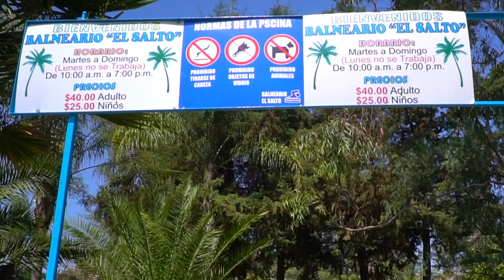arandas balneario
arandas jal
arandas clima
arandas cine
arandas significado
arandas letra
arandas hoteles
arandas nevado
arandas
arandas jalisco

arandas comida
arandas campana
arandas costumbres
arandas centro
arandas catedral
c arandas granada
c arandash
arandas dealer
arandas del 249
dhl arandas
dif arandas

arandas habitantes
arandas historia
arandas houston
arandas houston tx
arandas humble
arandas hermosillo
arandas imagenes

arandas katy
arandas karaoke
arandas kenosha
arandas kenosha wi
arandas karate
arandas katy tx
kaiser arandas
katahdin arandas
kalafia arandas
arandas laboratorio
arandas libreria
arandas laredo tx shiloh
arandas lada
arandas mapa
arandas méxico
arandas mujeres
arandas michoacan
arandas municipio
arandas menu
arandas maria de lourdes
arandas monterrey
arandas nieve
arandas noticias

arandas takeria
arandas universidades
arandas ubicacion
arandas ultimas noticias
arandas univer
arandas udg
arandas vive
arandas ventas
viajes arandas
vipal arandas
viajes arandas jalisco
valparaiso arandas
vinicola arandas
varandas de metal
varandas significado
arandas wikipedia
arandas woodlands
arandas wayside
arandas wheels
arandas youtube
yamaha arandas
yupandi arandas
yonke arandas jalisco
arandas zapata
arandas zapata hwy
zapote arandas
zarandas
zarandas vibratorias
zarandas re
zarandas vibratorias para aridos
arandas 01230
arandas 01
arandas 1960
arandas 1960 and 45
arandas 12
arandas 107.3
arandas 14
arandas #1
arandas 2017
arandas 249
arandas 2015
arandas 2016
arandas 2014